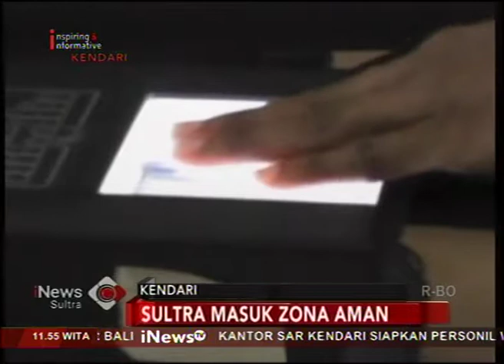Jumlah Warga Kendari Merekam Data KTP Elektronik Melebihi Ketentuan Kemendagri